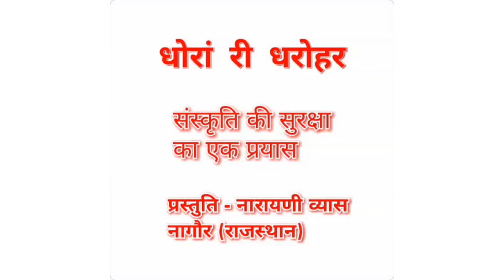देखो रे भाई जगद्गुरु जगतारण मेला पुष्कर का ।